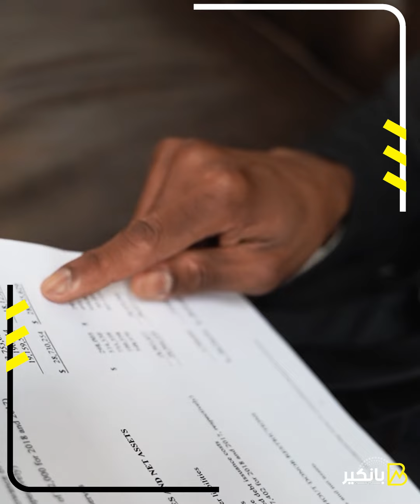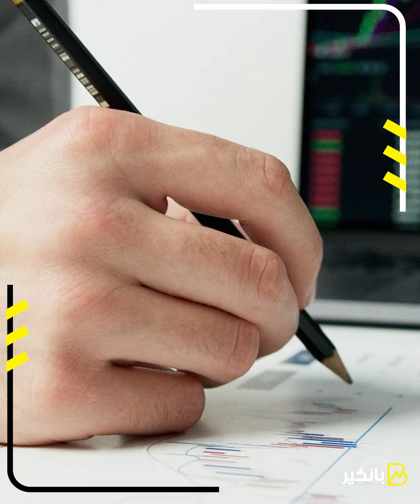العالم يحبس انفاسه قبل القرار الأخير..الفيدرالي يدق ناقوس الخطر